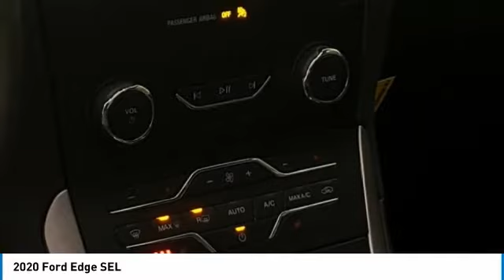2020 Ford Edge FL0107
2020 FORD EDGE Ferndale, MI
Stock# FL0107

A/Z Plan All Rebates to Dealer Approved Credit. Not all Rebates Qualify. Price does not include taxes or dealer fees. Price includes: $1,250 - RCL Renewal, $500 - Select Inventory Retail Customer Cash, $250 - Retail Customer Cash, $1,000 - Bonus Customer Cash, $500 - Ford Credit Retail Bonus Customer Cash, $500 - New Years Retail Customer Cash, $500 - Retail Bonus Customer Cash, $500 - Escape to Edge RCL Renewal